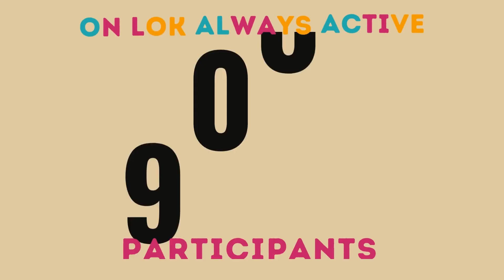On Lok Always Active 17th Anniversary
In celebration of the 17th Anniversary of On Lok Always Active, our staff created this video to showcase this program and our participating seniors. On Lok Always Active focuses on mobility, muscle strengthening, balance, and flexibility. Our classes are specifically designed for Older Adults and adults with disabilities. We held a milestone event in September 2024 that brought together all our sites and highlighted the strength of our vibrant community. It was truly heartwarming to see our community come together once again.

On Lok is a nonprofit organization that empowers older adults to age with dignity and independence. With over 50 years of experience, On Lok is a trusted resource in San Francisco, Santa Clara County and the Tri-City area of Alameda County. On Lok founded and still operates the Program of All-Inclusive Care for the Elderly (PACE), which allows eligible seniors to live at home for as long as possible by providing comprehensive medical care and social services. On Lok 30th Street Senior Center, the largest multipurpose senior center in San Francisco, provides a second home, health programs, activities and case management services to active seniors. The On Lok Mission Nutrition Program provides more than 250,000 meals annually to seniors though its dining locations and meal delivery program.

On Lok depends on support from individuals, organizations, corporations, and government agencies to help us with our work of providing an affordable and inspiring alternative to nursing homes for our senior participants.